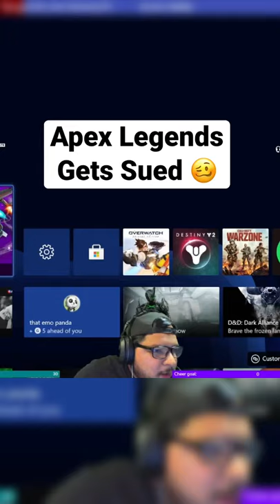Apex Legends Rule 34